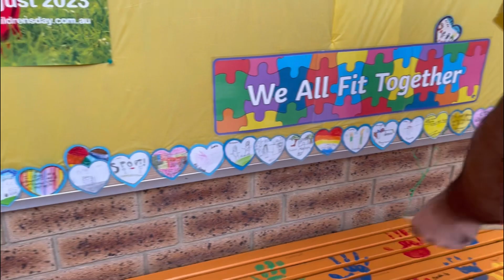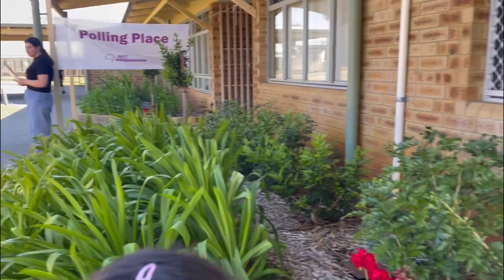Voting day in Australia/ India pakistan ka match / dinner with family 😊